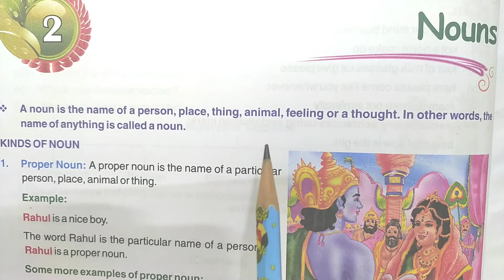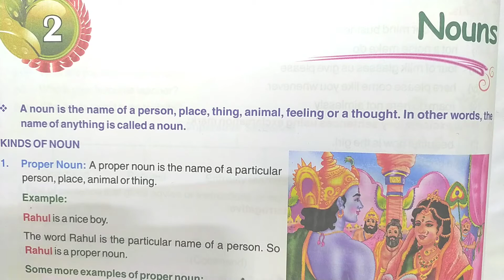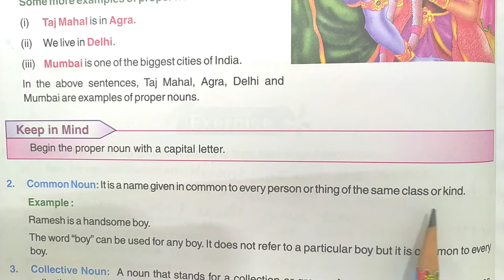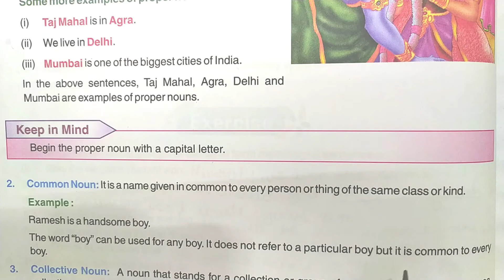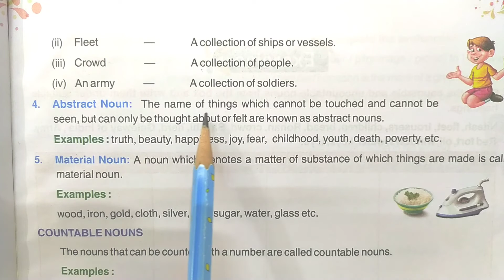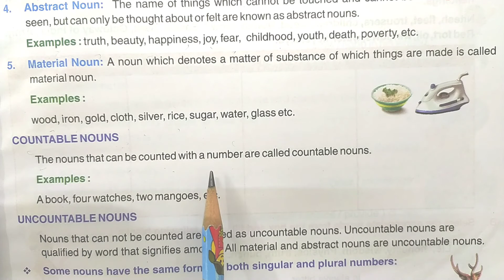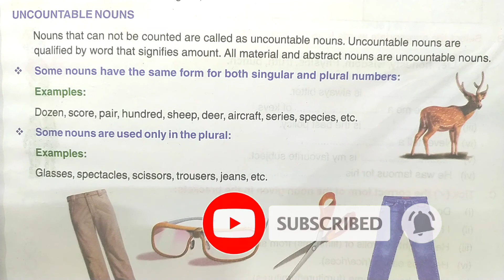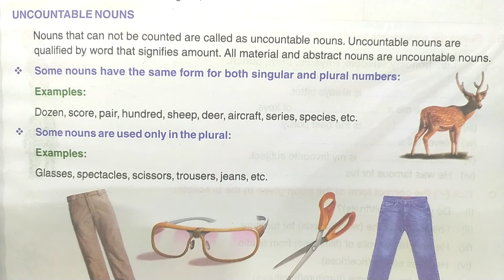What is Noun || Noun Kya Hai || संज्ञा क्या है || Types of Noun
Types of noun, noun ke prakar, what is noun, fsgyan,
Hi friend
I am suneeti sahu ( komal chand sahu )

Aaj hm noun ke baare me padhenge

1.cisco webex में account कैसे बनाये

2 . online class meeting schedule को cgschool.in में paste कैसे करें

3. cisco webex में online class के लिए schedule कैसे बनाये

4.  ऑनलाइन क्लास के schedule लिंक  को cgshool.in में कैसे लिंक करें